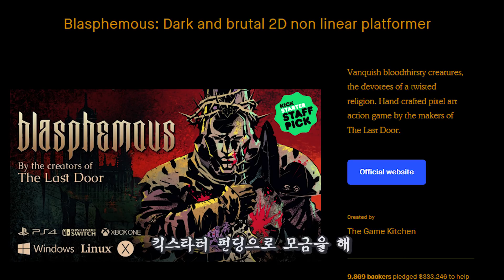니들이 도트를 알어!? 다가올 최강파워도트 게임 3선!!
안녕하세요 팀 유니버스입니다.

이번주는 유니버스가 조와하는 도옷뜨 게무를 준비해보았읍니다.

다음부터는 시청자분들의 주관적인 주제도 리퀘스트받겠습니다.

많이 요청해주세요!